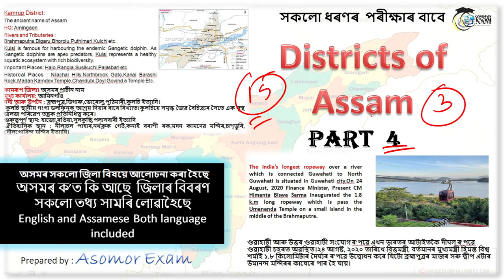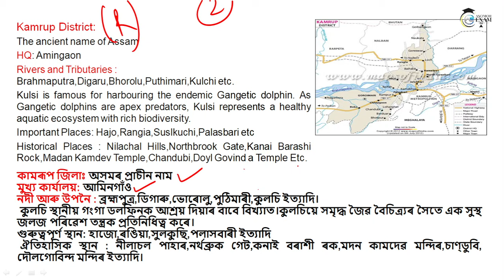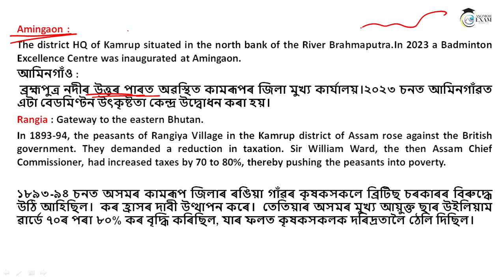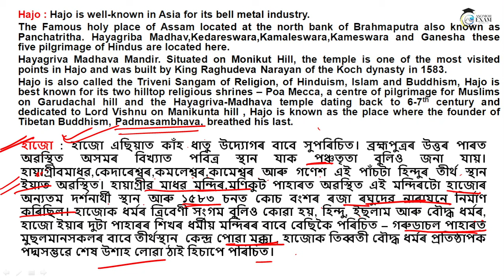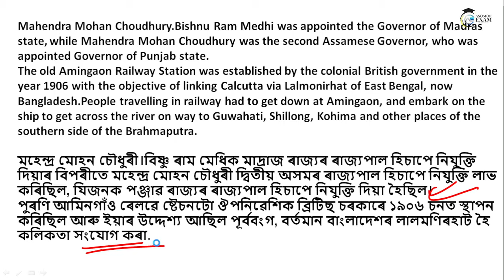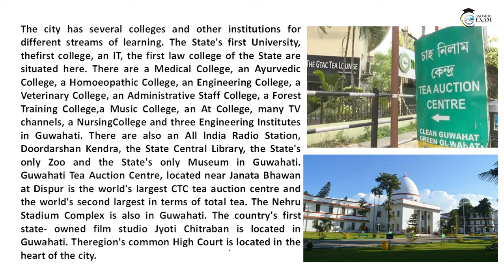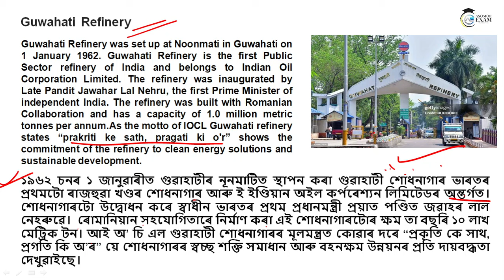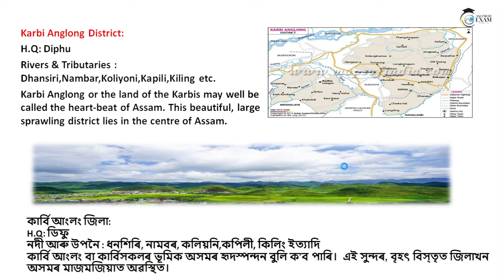Districts of Assam | Assam 35 Districts details | অসমৰ জিলা সমূহৰ বিবৰণ | Part 4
Districts of assam
Assam 35 districts details
Assam District List
adre 2.0
adre important questions

Model Papers for 2024
1. ইয়াত 16 খন Model Paper 2024 উপলব্ধ হ'ব | সম্পূৰ্ণ আগতে অহা প্ৰশ্ন সমুহ বিশ্লেষণ কৰি Paper সমূহ প্ৰস্তুত কৰা হৈছে
২.. General knowledge/ Reasoning/ English সকলো বিষয় সামৰি লোৱা হৈছে
3. প্ৰতিটো প্ৰশ্নত কিমান সময় লৈছে চাব পাৰিব
4. এখন paper ত 100 টাকৈ প্ৰশ্ন আছে।
5. আপোনাৰ Prepartion কিমান আগবহি আছে নিজে পৰীক্ষা কৰিব পাৰিব
6. 150 এটা সামান্য মূল্য যি আপোনাক এটা ভাল চৰকাৰী চাকৰি পোৱাত বহুত খিনি আগুৱাই লৈ যাব |
মাত্ৰ 80 আৰু 💥💥💥150 টকাত  উপলব্ধ প্ৰশ্ন লগতে উত্তৰ সমুহৰ বাবে তলৰ Link টো ক্লিক কৰক অথবা Google Play Store ৰ pora Asomor Exam App টো ডাউনলোড কৰক, যিয়ে আপোনাৰ প্ৰস্তুতি আৰু দুগুণ আগুৱাই নিব.
Asomor Exam
Asomorexam
asomor exam
Adre 2.0 exam date
assam district
district of assam
how many district in assam
districts of assam
Adre 2.0 free mock test
Adre 2.0 model paper
adre 2024 exam preparation
Districts of Assam
adre grade 3 and grade 4
ade model question paper 2024
adre question
adre
adre 2024
adre question paper
adre important questions
adre important questions 2024
adre important topics
adre important gk
adr questions and answers
adre previous year question paper
ade model question paper
ADRE mock test
adre mock test free
adre gk previous year question paper
assam direct recruitment 2024
assam direct recruitment 2024 exam date
Most important Topic for Assam government exams
assam geography
assam geography important questions
assam geography in assamese
adre assam geography
adre 2.0 important questions
geography of assam
assam districts name
geography of assam adre 2.0
assam adre grade 3 question paper
linear equations in two variables class 8
Assam police SI 2024 exam date
Assam police SI latest information
Adre 2.0 latest information
adre motivation
Assam district list
asomor jila samuh
Asomor Jila
Districts map of Assam
Assam NCERT notes
35 Districts of Assam
assampolice adre syllabus 2024
ADRE new exam pattern
adre grade 3 question paper
adre maths
adre english class
adre 2.0
adre maths question paper
adre reasoning questions